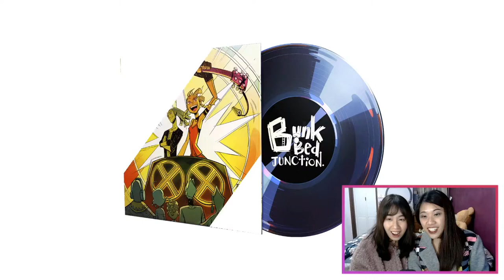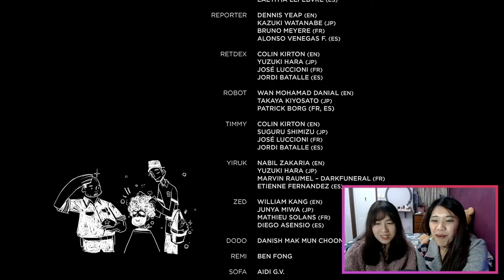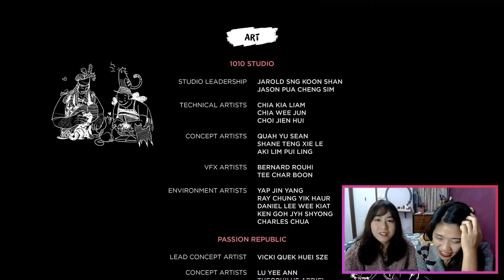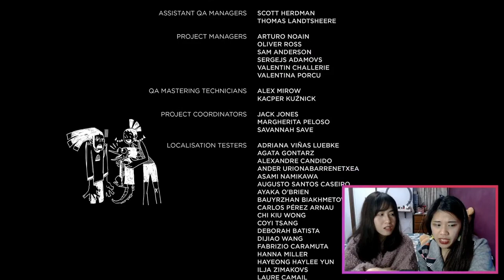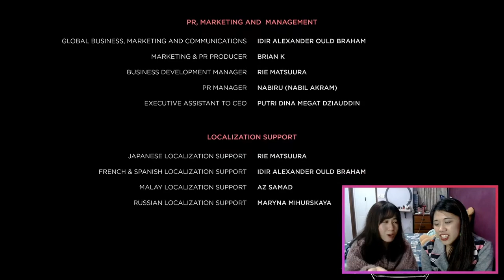Topping The Charts 💯 No Straight Roads Co-op #3 (FINALE) 🎵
Thea & Caffeyin are back at it again. Bunk Bed Junction are at the #2 spot, but we are going to hijack Eve's concert and claim the throne! Will we able to succeed? Will Zuke finally give DK West a piece of his mind? Will we be able to overthrow Tatiana and the NSR empire? What you can expect is lots of Zuke backstory, NSR's defeat, fabulous fashion and AMAZING MUSIC!

We apologize for the choppy stream quality! We suspect there is some issues with YouTube or our streaming software, as the audio still works perfectly. The stream was 3 hours long, but due to some YouTube technicalities, you only see the 30 minute version of it. Not to worry, the full stream and live chat will be up soon!

Thanks for joining us in this journey! You guys ROCK!

🎸 Let's Play! No Straight Roads 🎸